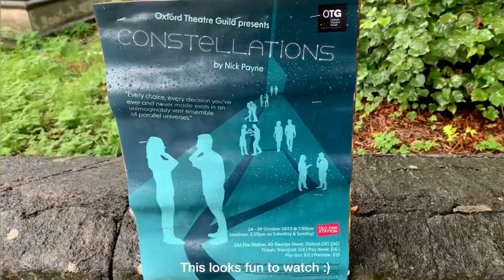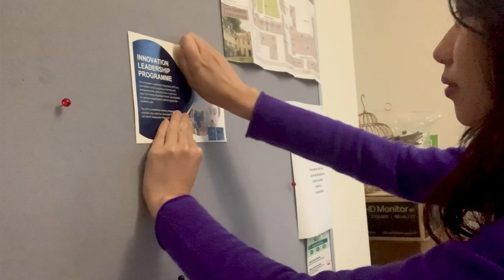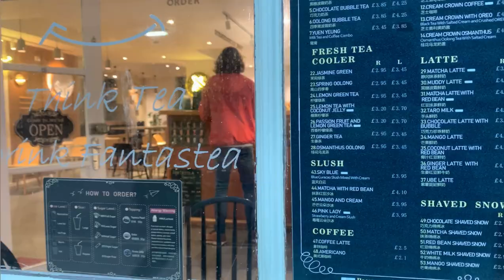Oxford vlog| First week 🌳, accommodation tour, new chapter, matriculation🎓, college library🧸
This is the vlog of my very first week in Oxford